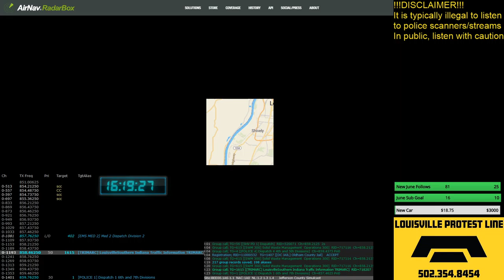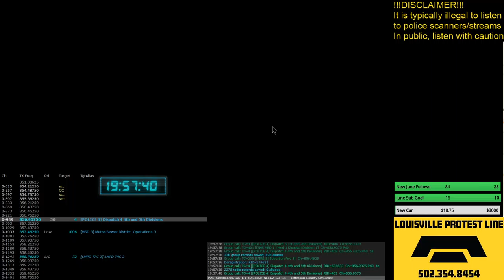Louisville MetroSafe (Police/Fire/EMS) comms & LMPD Helicopter tracking 6/4/2020 Afternoon